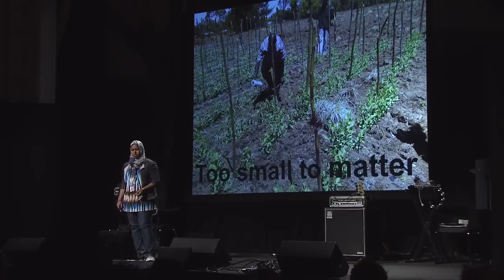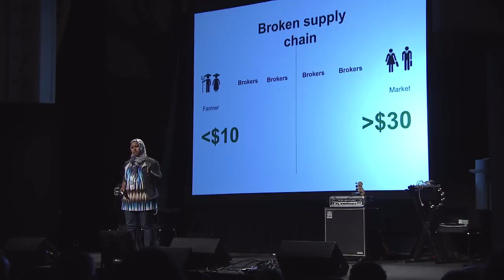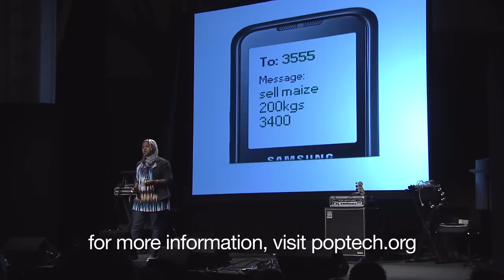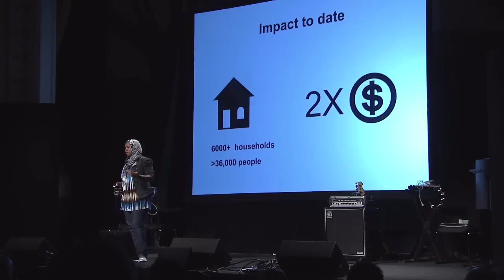Jamila Abass: Phones and farms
As CEO of MFarm, Jamila Abass uses mobile technology to help farmers increase their incomes. "When I remember my story and how I grew up, I can't live knowing that another child has to go through the same thing that I went through."